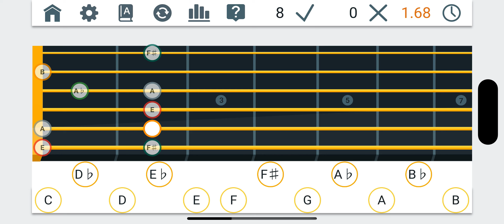Fretonomy Échelle Nommer la note fr